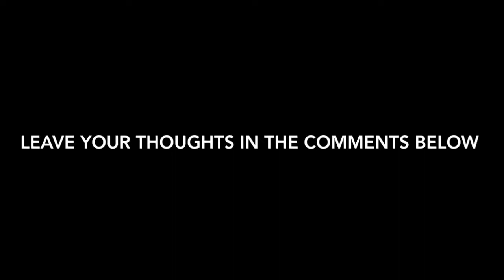PYRAMIDAL UFO EMERGES FROM BEHIND SKYSCRAPER! ***UNBELIEVABLE FOOTAGE***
A new UFO has been spotted.  The truth is out there!